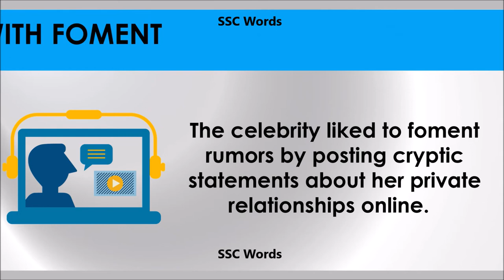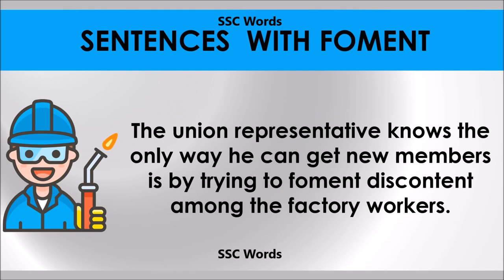Foment # Improve English # Meaning and 5 sentences # GRE CAT GMAT word # SSC Words